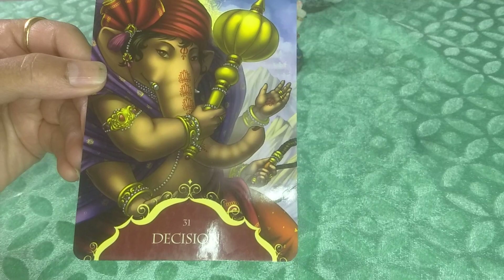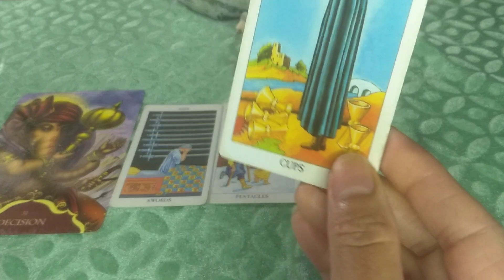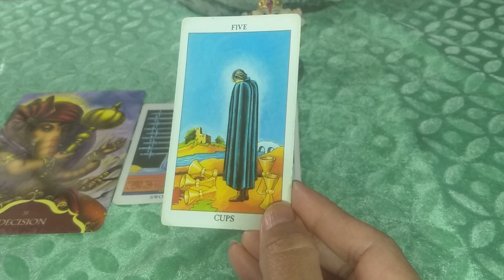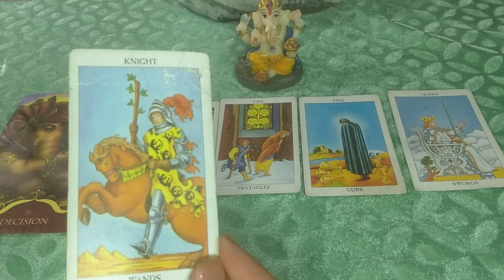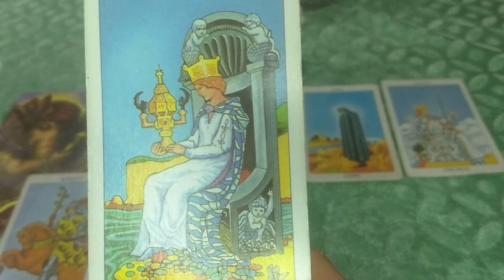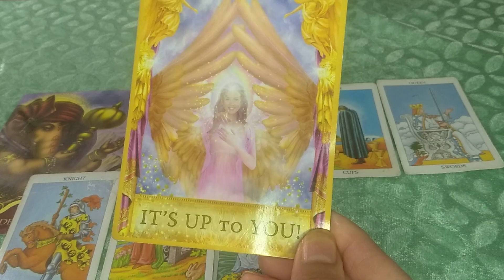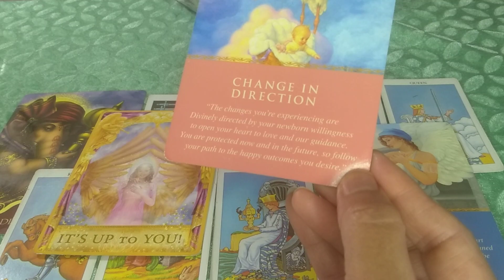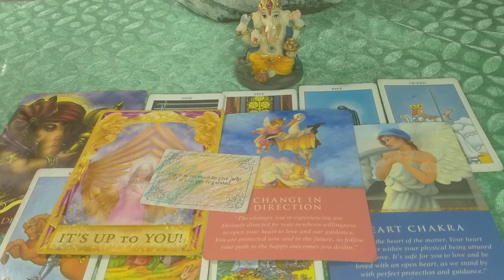🪬🧿 आपके निर्णय लेने और बदलाव का समय 💥💞BePositive♾️🔱@DivineGuidanceByRenu